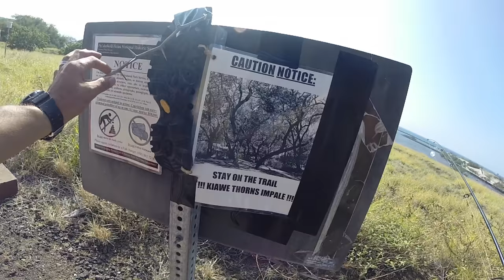Huge Shark Hookup - Big Island Hawaii Shark Fishing, Papio, Beach Fishing - Braddahs On Da Shore 21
Aloha hui!
Back again this time with some shark fishing action! While Danny D was out whipping and Hawaii beach fishing for some papio a new Braddah arrives on the seen and starts fishing for sharks. Turns out he is on it and hooks up on a huge shark within a few minutes and the scrap is on! Fishing today took place at Pelekane, the bay right in front of Pu’ukoholā Heiau, in Kawaihae near LSD, Big Island Hawaii. King Kapuka makes a short appearance as the shark starts pulling line. Danny D turns into a monster, and catches a baby mud crab. Poor guy was missing all his pinchers… Got to love shore fishing and hitting up those huge fish!

CHEEEEE!

Go Pro Hero 3+ Silver -
AKASO EK7000
Go Pro Microphone Adapter -
Wind Protection -
Epic Mount Kit -
The One Good Camera You Will Ever Need

Things we use to fish.

Danny’s KastKing Dunking Reel
Kapono’s Dunking Reel -
Kapono’s KastKing Whipping Reel -